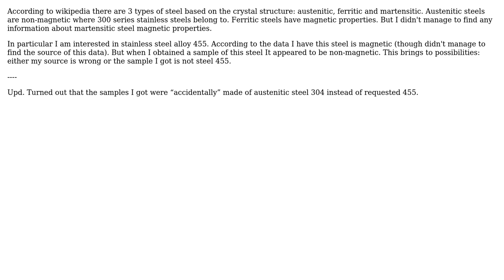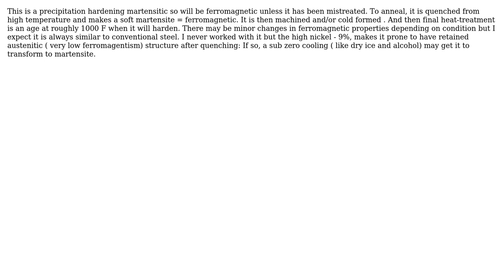Engineering: Is martensitic steel 455 magnetic? (2 Solutions!!)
Engineering: Is martensitic steel 455 magnetic?

With thanks & praise to God, and with thanks to the many people who have made this project possible! | Content (except music & images) licensed under CC BY-SA | Music | Images & others | With thanks to user Teivaz user Drew_J user blacksmith37 and the Stack Exchange Network Trademarks are property of their respective owners. You are responsible for your own actions.